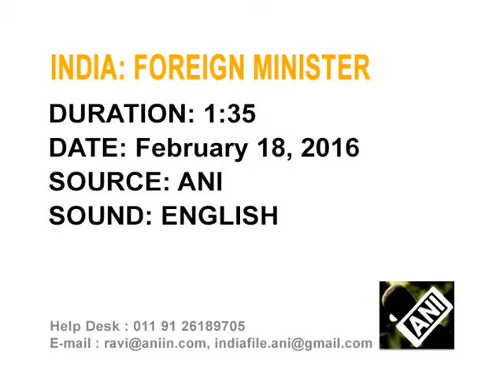19 feb, 2016 - Indian foreign minister calls for peace, security in South China Sea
19 feb, 2016 (ANI): Indian Foreign Minister Sushma Swaraj says peace and stability are important for progress and development, and the dispute of South China Sea must be resolved peacefully.